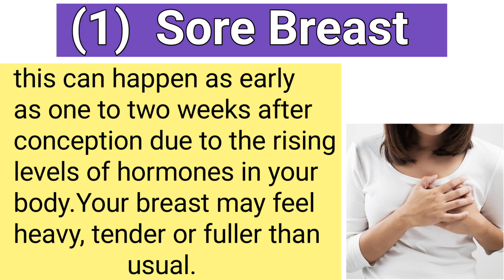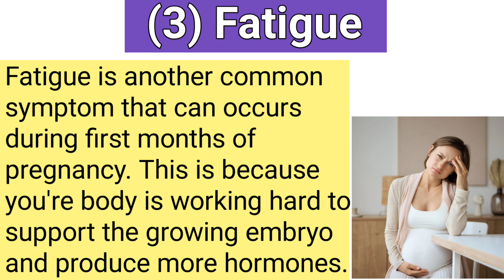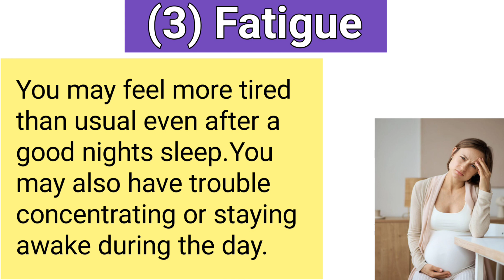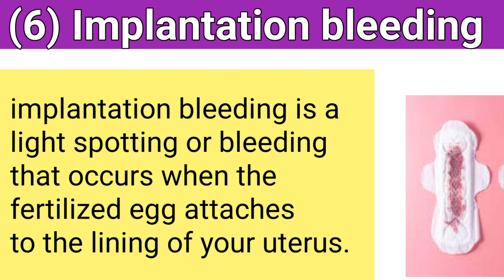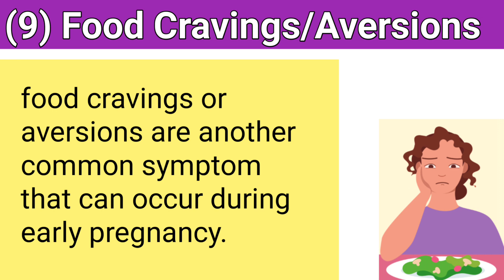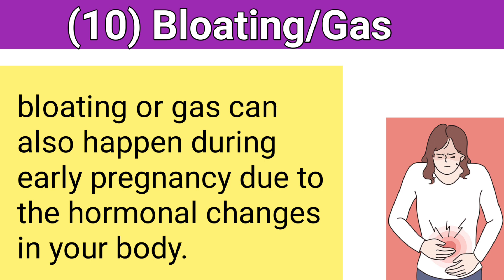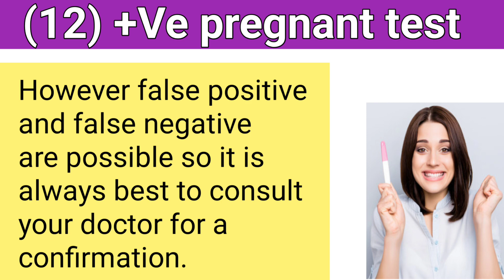12 Early Signs And Symptoms Of Pregnancy Before Missed Period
12 Early signs and symptoms of pregnancy before missed period | pregnancy symptoms | Pregnancy |

This video is for medical students, and for all womens.In this video we are talking about
12 Early signs and symptoms of pregnancy before missed period and pregnancy care

"Mujahid Medical Knowledge"
for more informative contents.

first trimester,
pregnancy deit,
pregnancy pain,
one week pregnancy symptoms,
two week pregnancy symptoms,
one month pregnancy symptoms,
pregnancy complications,
foods avoid during pregnancy,
foods eat during pregnancy,
pregnant woman,
pregnancy ultrasound,
best fruits during pregnancy,
pregnancy check up,
pregnancy vitamins,
3 weeks pregnancy signs,
pregnancy test,
Pregnancy,
pregnancy signs,
early signs of pregnancy in urdu,
early signs of pregnancy first week,
early signs of pregnancy after period.

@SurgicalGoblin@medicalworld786